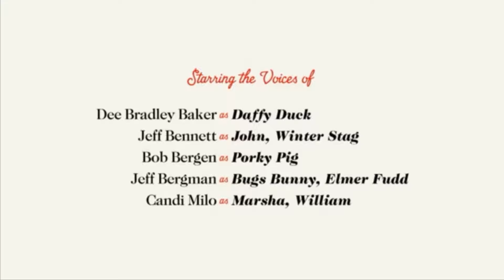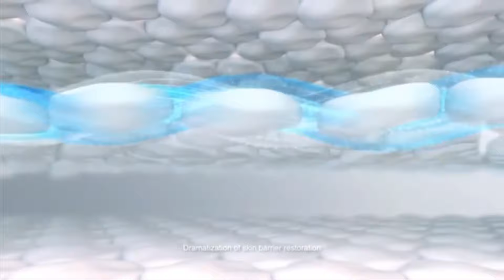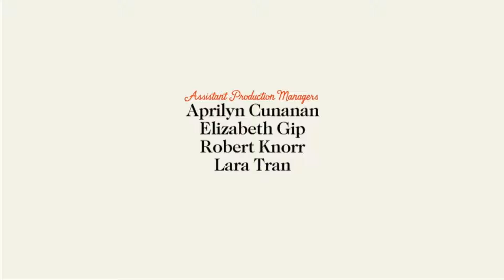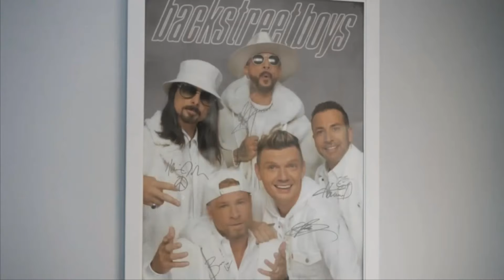Boomerang Continuity During New Looney Tunes and The Looney Tunes Show (May 28, 2024)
What's up, Doc? After many months of covering Boomerang's airings of the classic Looney Tunes, why not shake things up with a commercial break/screenbug appearance compilation for two of the more recent iterations of the franchise.

Credit for the recording sampled in this video goes to my true blue social media pal Alex Diadiun (@sonicfan20395).